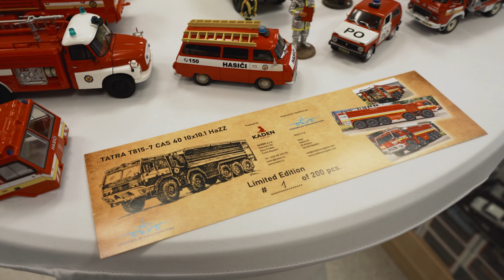Modely Hasičských vozidiel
Dovoľte mi Vás pozvať k sledovaniu nového videa, ktoré je venované  modelom "Hasičských vozidiel z nášho archívu modelov na vzorkovej predajni na Halovej 16 v Bratislave. V tomto videu Vás prevedieme v krátkosti jednotlivými vyrobenými modelmi, ktoré sme predávali, alebo boli pre nás špeciálne vyrobené. Uvidíte zaujímavé modely od SSM, Kaden, Autocult, IXO, Abrex a  Triple9. Samozrejme, budem rád za zdieľanie a každý komentár.

Ďakujem za sledovanie.